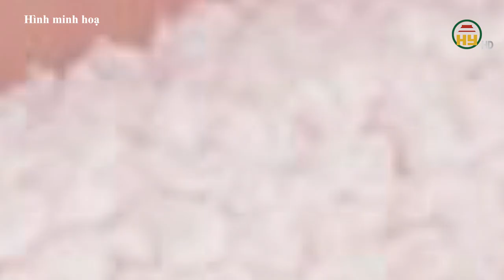Phụ nữ khi đi đẻ được thưởng tiền triệu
Hưng Yên TV | Khi sinh con phụ nữ có được niềm hạnh phúc tuyệt vời, tất nhiên không thể bỏ qua những vất vả, hy sinh. Và ở nơi này trên đất nước Việt Nam, mỗi phụ nữ đi sinh còn được thưởng thêm số tiền lên cả triệu đồng.

Tiktok: Truyền hình Hưng Yên
Facebook: Đài Phát thanh và Truyền hình Hưng Yên
Zalo: Đài PTTH Hưng Yên